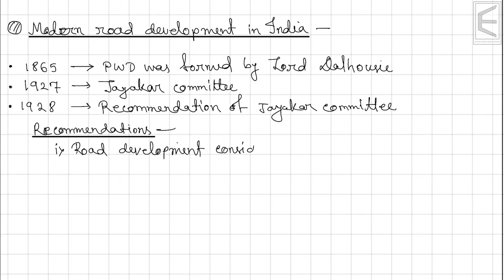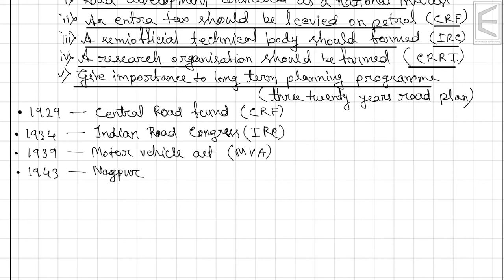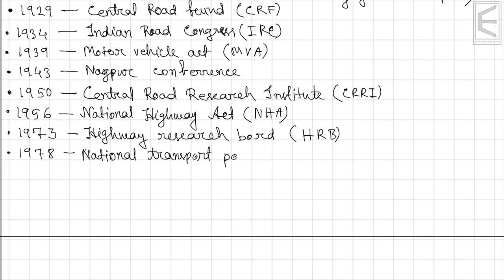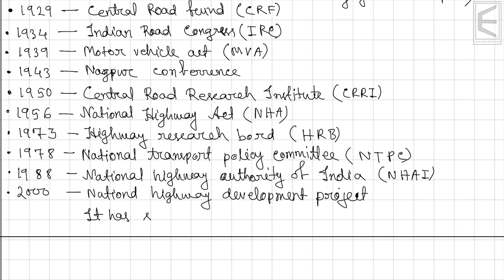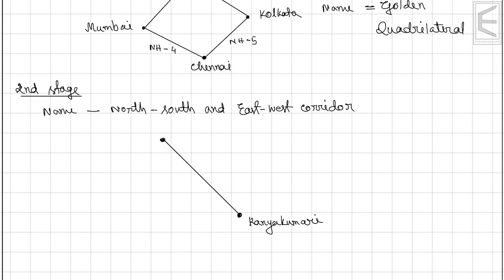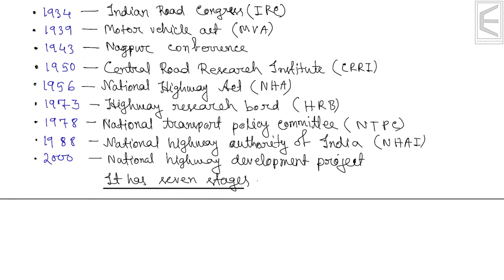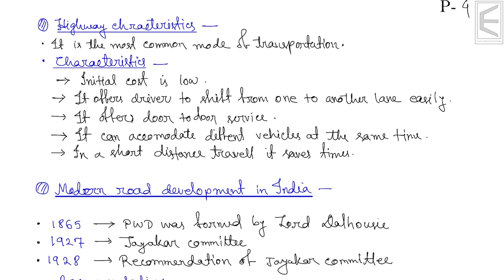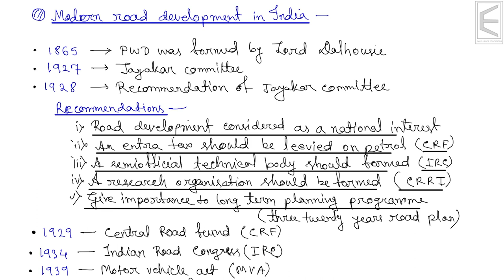Various road development in India | By Santanu Biswas | For GATE,ESE,CSE,SSC&RRB JEE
This video shows you various road development in India.

00:00 - Various road development in India
20:58 - Revision